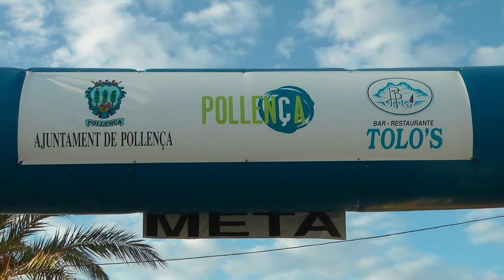nº 13 Vuelta a Mallorca ciclismo Masters 2013 Port Pollença cycling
Se ha celebrado en Pollença la XVI SEMANA INTERNACIONAL DE CICLISMO MASTER 2013, con la participación de corredores de todas las nacionalidades.
Vuelta ciclista a Mallorca Masters.
La expectación ha sido inmensa y una vez más el Ayuntamiento de Pollença nos ha dado un evento digno de los mejores espectáculos ciclistas, empezó el Masters con ciclistas de 50-60 años en un recorrido de 65, 6 Km. Seguido del Master 30-40 Senior de 98, 4 Km.
Con la presencia de autoridades municipales y en su cabeza el Sr. Alcaldede Pollenca el Sr. Bartomeu Cifre que hizo la entrega de premios a estos grandes deportistas del pedal y como siempre con la amabilidad que le caracteriza nos concedió unas palabras.
Mañana la etapa será en el Port de Muro, desde el Port del misma, allí estaremos para dejar constancia del hecho.
Jóse (ELCAMARONIN)
It was held in Pollença the XVI INTERNATIONAL CYCLING WEEK MASTER 2013, with the participation of runners of all nationalities.
Tour of Mallorca Masters.
The hype has been immense and once again the Council accepts us as an event worthy of the best shows cyclists, cyclists started the Masters with 50-60 years in a course of 65, 6 Km Followed the Master 30-40 Senior 98, 4 Km
With the presence of municipal authorities in your head Mr. Alcaldede Pollenca Mr. Bartomeu Encrypt made the awards to these great athletes pedal and as always with his characteristic kindness gave us a few words.
Tomorrow's stage will be at Port de Muro, from the Port of same, we will be there to record the event.
Best you see.s
Glad I have
Jóse (ELCAMARONIN)